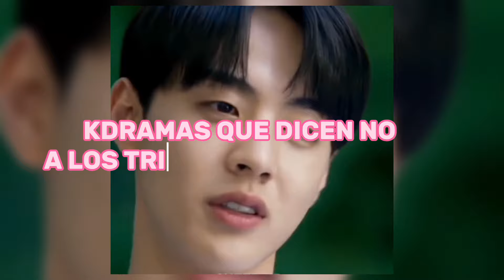KDRAMAS QUE DICEN NO A LOS TRIÁNGULOS AMOROSOS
Hola, el día de hoy les traigo: kdramas que dicen no a los triángulos amorosos

🎵 Música de fondo que suelo usar en los vídeos:
-Aesthetic Tollan Kim

Las imágenes, efectos y sonidos no son de completa propiedad de Nómada channel y sus creadores, se utilizan con fines educativos, de difusión o periodísticos"